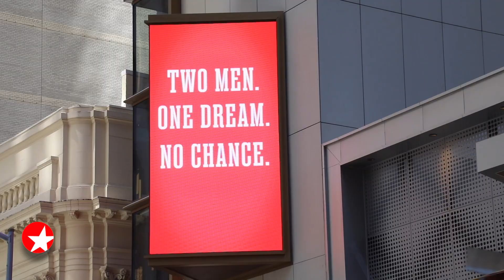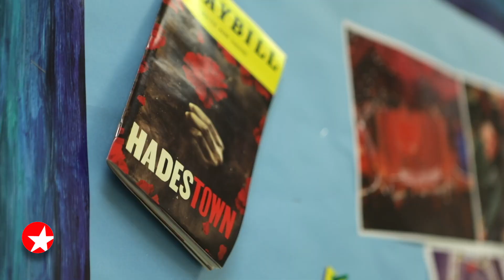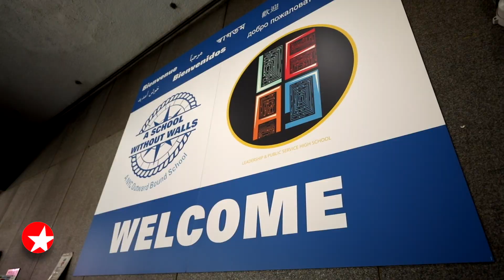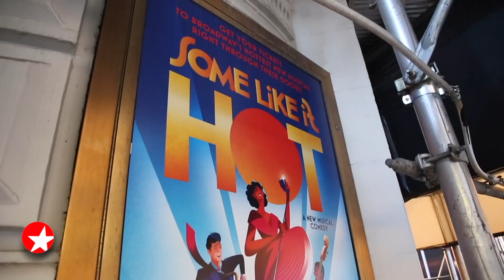The Broadway Show: Get to Know the Broadway Bridges Program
Correspondent Perry Sook meets with Leadership and Public Service High School Principal Philip Santos to discuss the importance of the Broadway Bridges program.